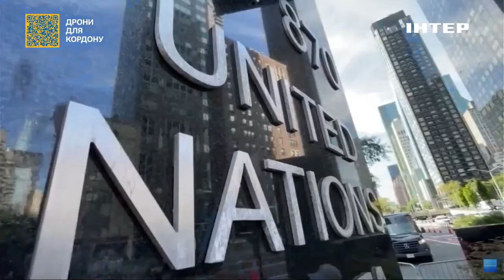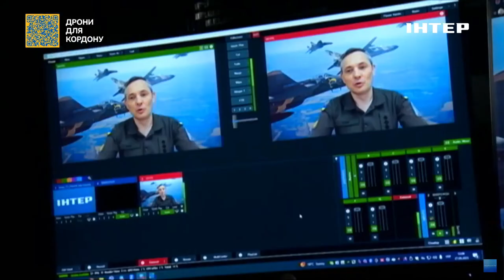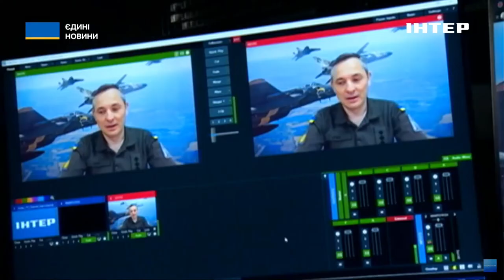Акцент: Валерій Чалий про зацікавленість США у підтримці України